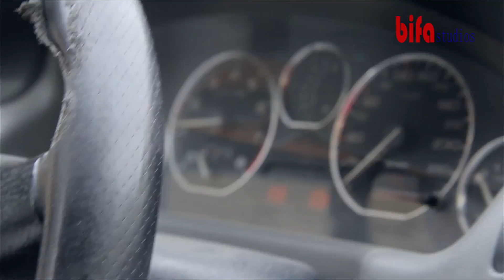BAKAR FUSKA- EPISODE 3- Ya Kashe Amininsa Domin Ya Gaji Kudinsa Da Matarsa (latest Hausa film 2018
Kyashi Yasa Shi Ya Kashe Amininsa Ya Aure Matarsa.